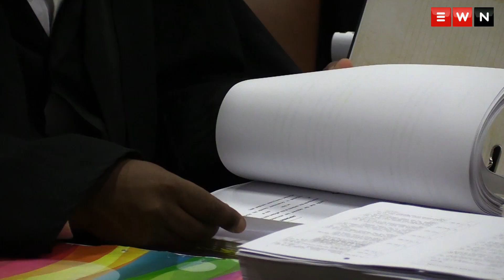Zuma spy tapes saga continues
Scorpions boss and how they influenced the decision to withdraw criminal charges against president Jacob Zuma has returned once again to the country’s courts.